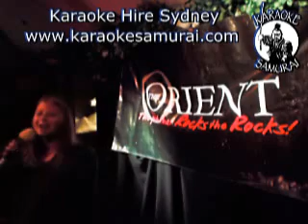Orient Hotel, The Rocks, Fri 9pm~1am 15